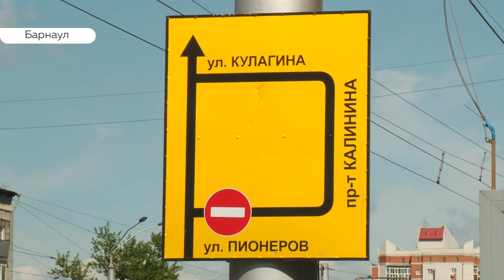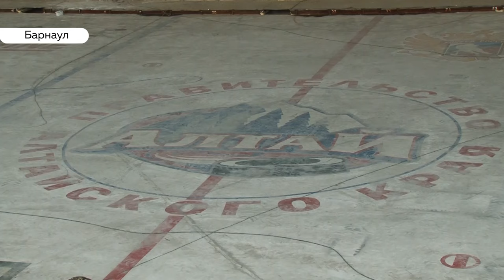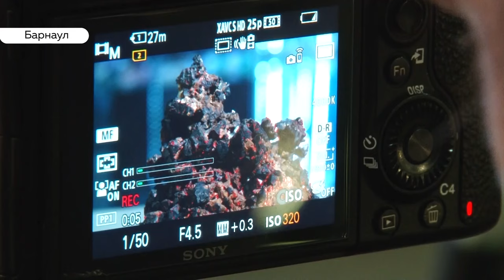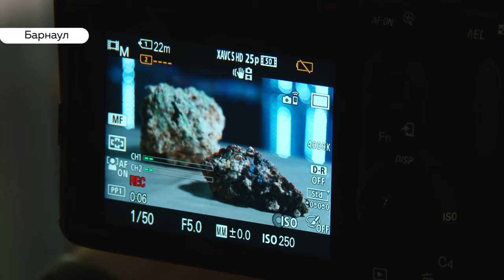«День с Толком». 08.07.2019. Выпуск 15:30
- Словно гостиницы. Зачем поликлиникам планируют присваивать звезды?
- Цена жизни — 50 тысяч долларов. Жительнице Барнаула срочно требуется финансовая помощь
- Какие достопримечательности края попали в объектив съемочной группы федерального телеканала?